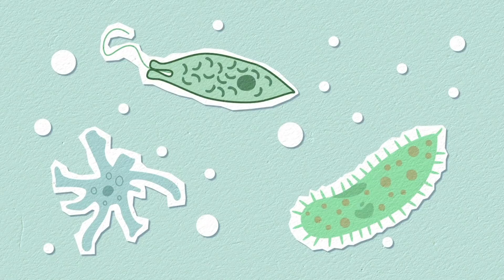Przesłanie dla Polaków